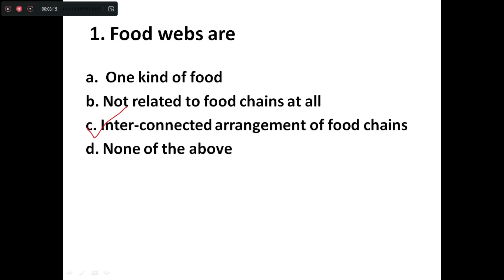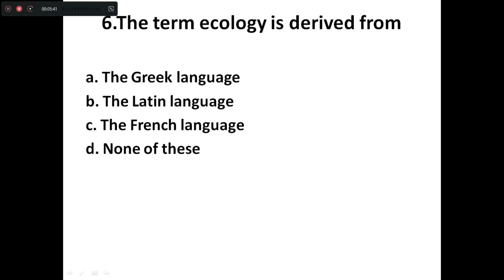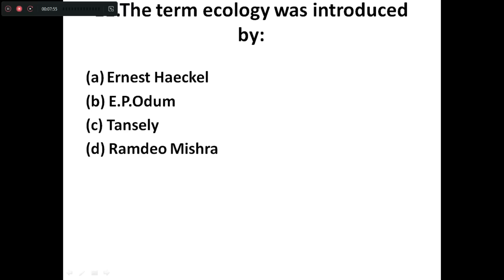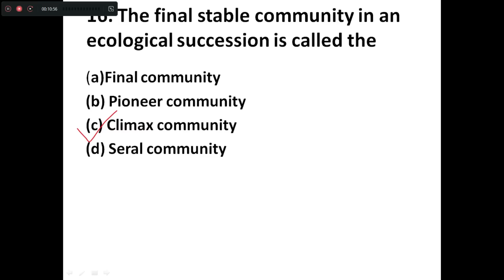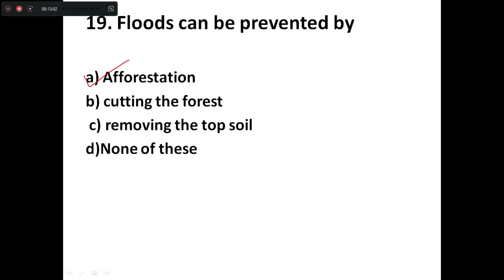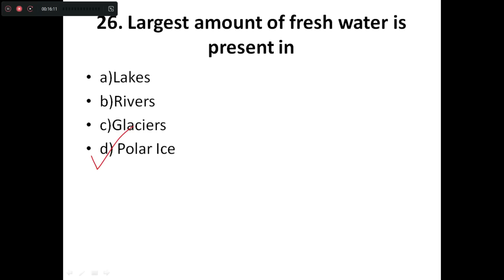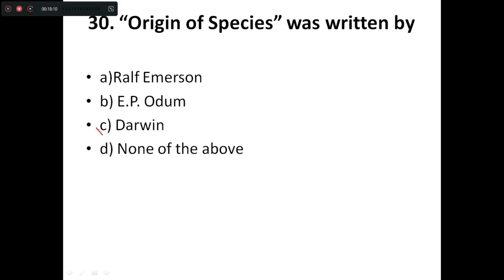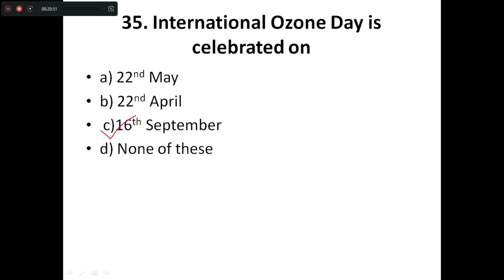Multiple Choice Questions on Environmental Science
Multiple choice questions are solved through discussion. Questions are on the topic of Ecology and Ecosystem, Water and Land resources.